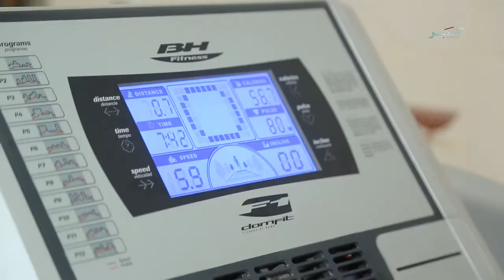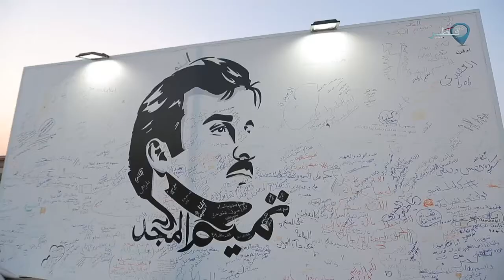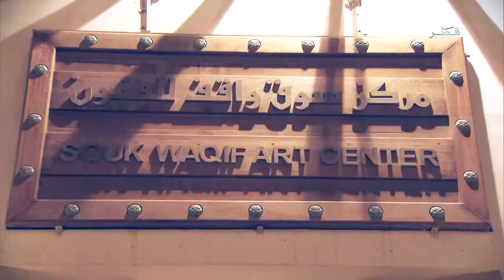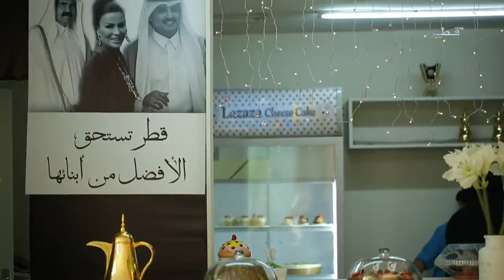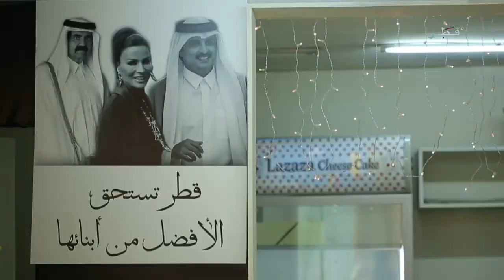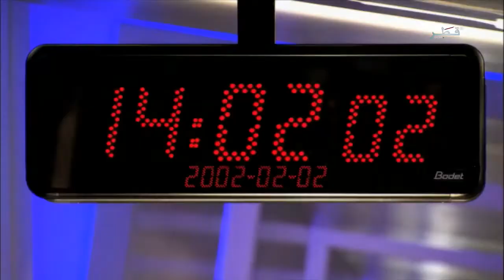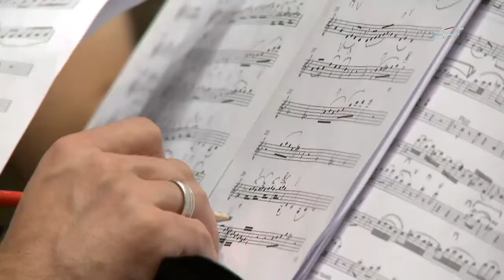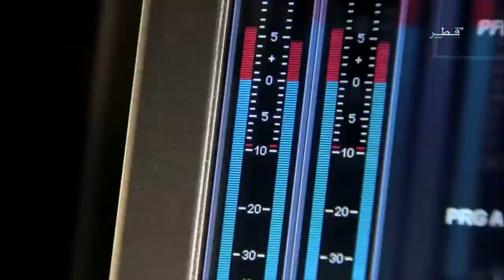تغطيات - الحلقة 75 - الجمعة 25/08/2017